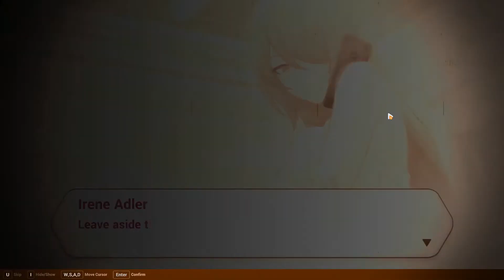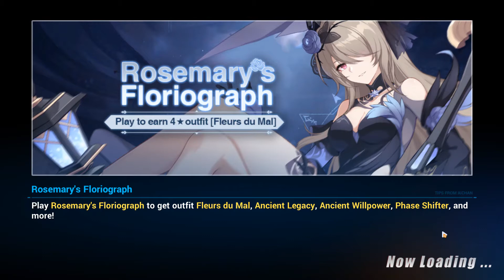Honkai Impact 3rd Rosemary's Floriography (Cases Part 4)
Rosemary's Floriography event part 4 (last part)